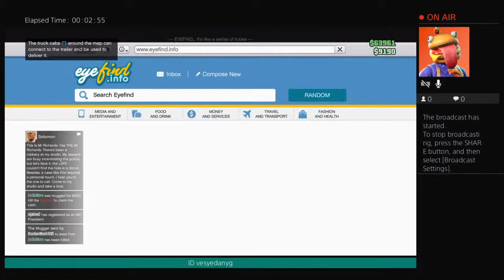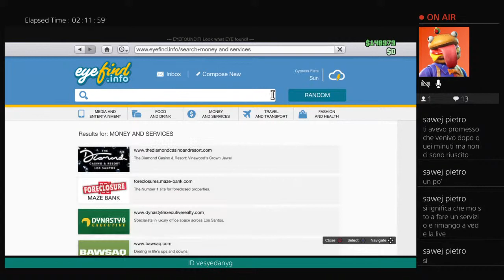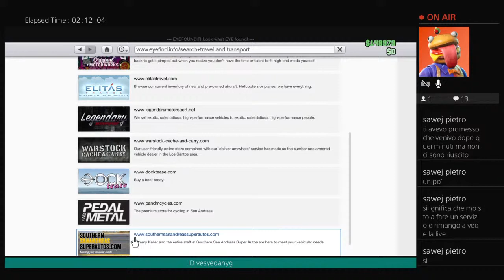Gta.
Sono fuori di testa